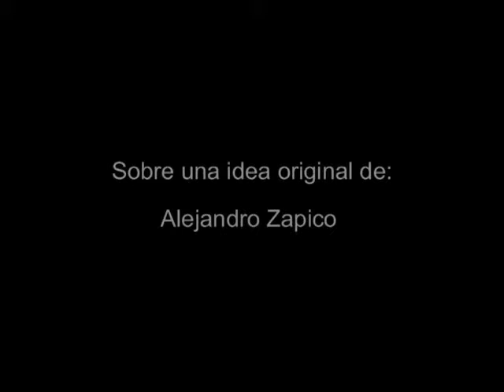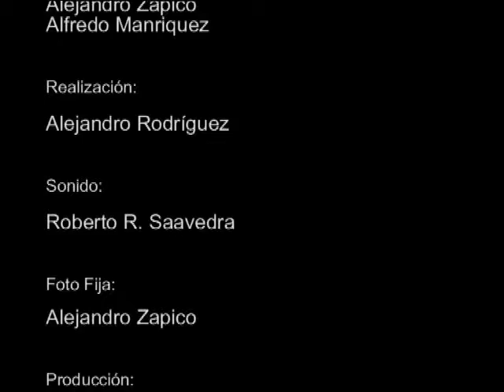Documental "La ciudad oculta"de Alejandro Zapico para Pensar Consulting Audiovisual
Año 2003 (Delegación Gustavo Madero, Mexico D.F.). "La ciudad oculta", de Alejandro Zapico, muestra una ciudad paralela escondida detrás de las fábricas, asaltada y defendida por gente que ya no tiene nada que perder y que sólo buscan un lugar digno donde vivir.